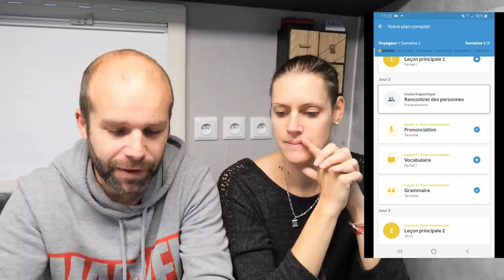❗ VLOG 113 ❗ Bilan des choses qui ne vont pas au bout de 3 mois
Bonjour les Bandy !!! la forme ??

dans cette vidéo je parle de mes progrès en anglais grâce à l'application rosetta stone !!!

Et aussi on vous montre ce qui ne va pas dans le car !!!

Seulement 5€ par mois pendant 24 mois grâce à notre lien

Et sans oublier  PASCAL !!!